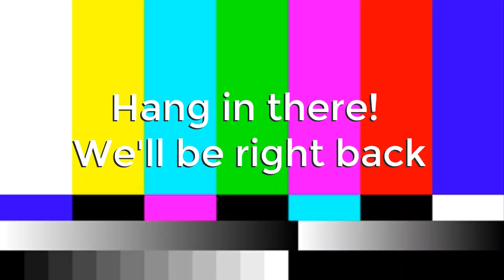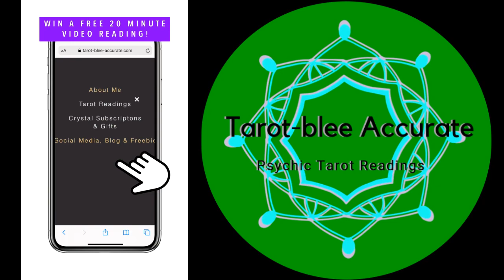March 2020 Gemini Tarot Horoscope - Luck, Love, Money, and Manifestation!